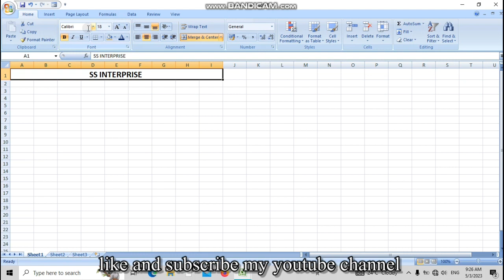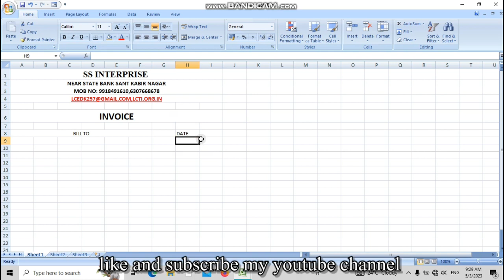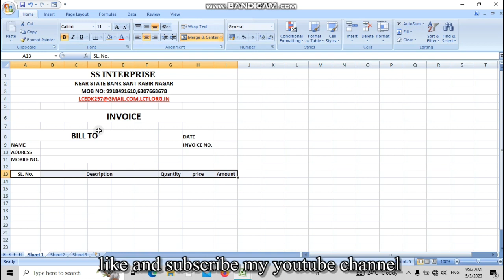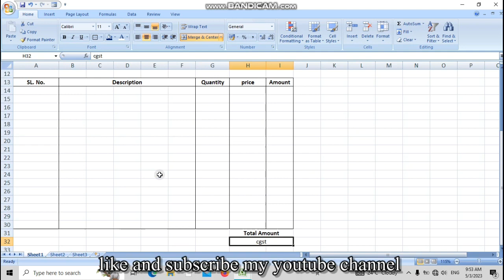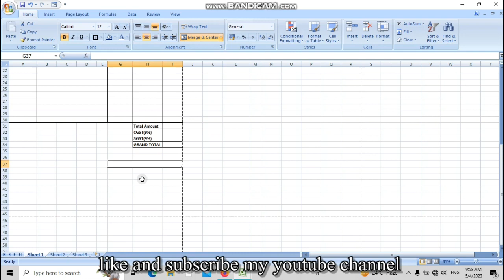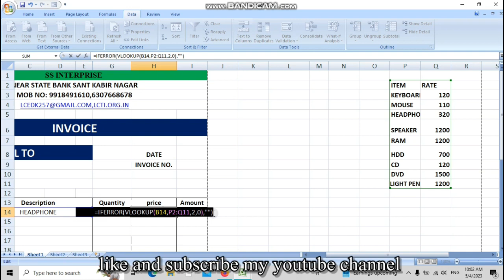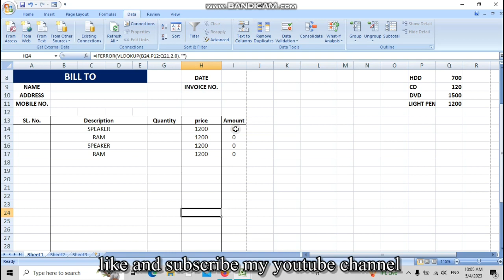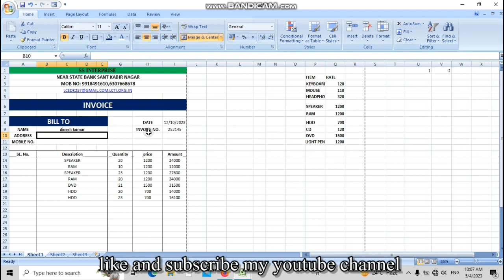Ms Excel me GST ke saath inovice kaise banaye#video